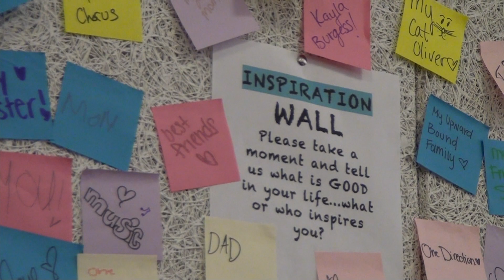Above the Influence Ice Cream Social at Sanford High School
WSSR-TV along with donations from Shain's of Maine Ice Cream sponsored this Above the Influence Ice Cream Social at Sanford High School.  Teens participated in Above the Influence activities to raise awareness and promote prevention in all areas related to substance abuse. Thanks in part to grants from the DFC (Drug Free Communities) and GRAA (Grants to Reduce Alcohol Abuse).